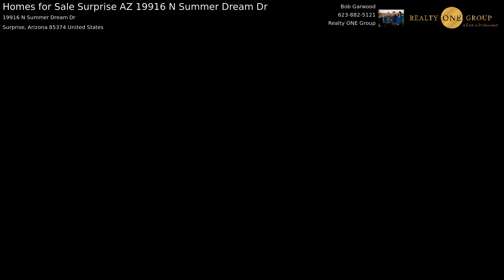Homes for Sale Surprise AZ 19916 N Summer Dream Dr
Professional Real Estate Photography Serving Surprise, AZ

Listing Marketing Pros is Arizona's Premiere Real Estate Photography Company. We specialize in HD Real Estate Video, Photography, and Virtual Tours for Surprise, AZ.

Order Pro Listing Marketing Package Listing Marketing Package